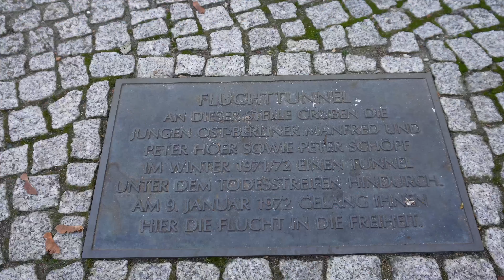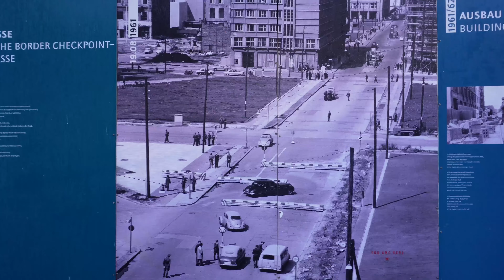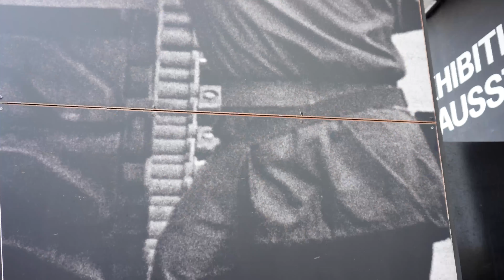🇩🇪 BERLIN Que debo saber Antes de viajar - Alemania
De Andariegos en Berlin , en este video hicimos un Free Tour donde descubirmos la historia de Berlin en cada lugar que pasamos.

Berlin Branderburgo || que hacer en Berlin || Donde murio Hitler || BERLIN Que debo saber Antes de viaja

FELIZ PROXIMO VIAJE ANDARIEGOS!!!